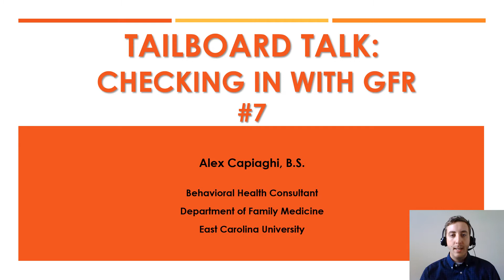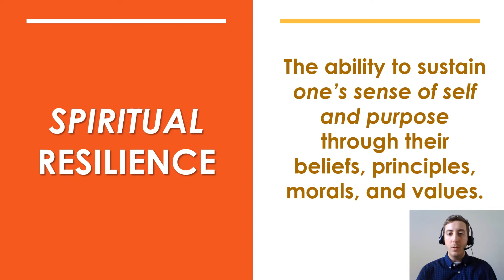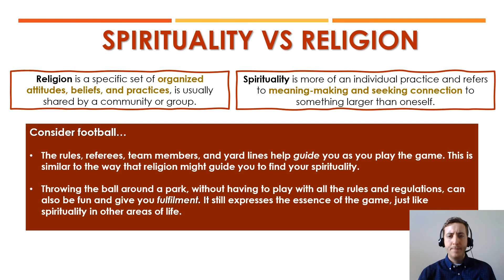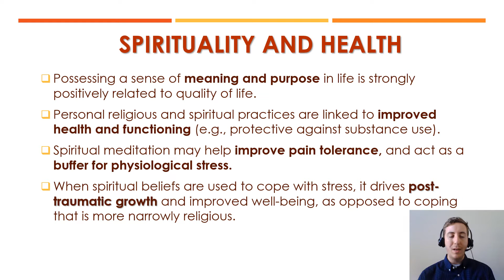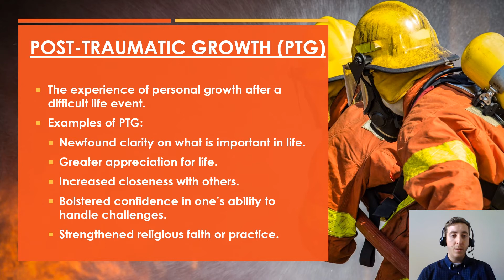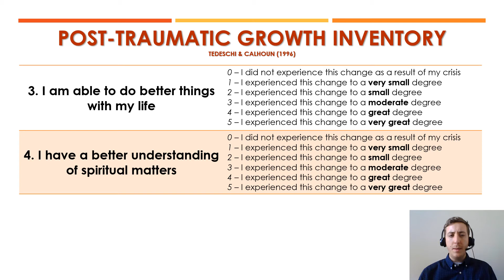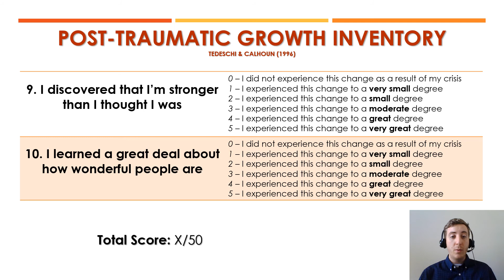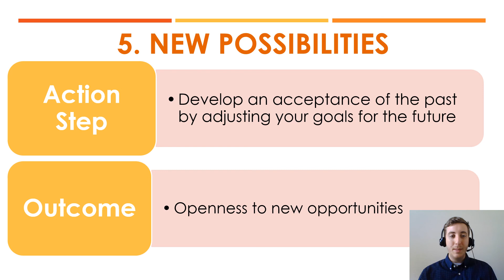GFR Tailboard Talk_Resilience Series: Spiritual Resilience